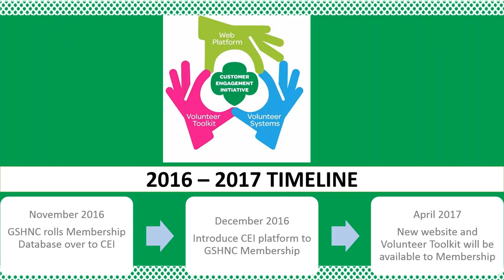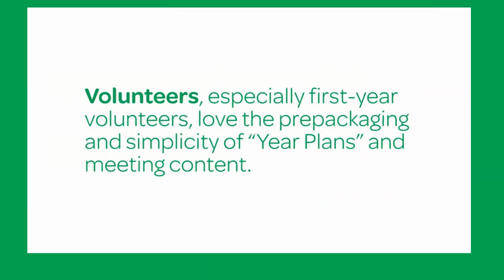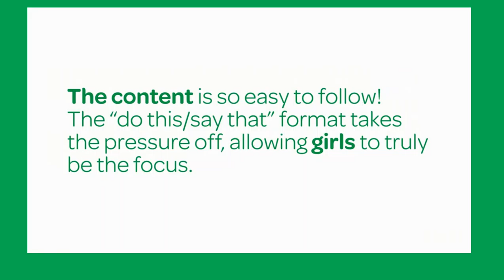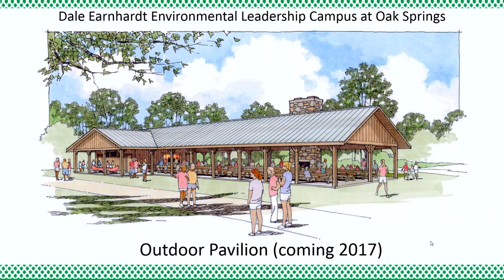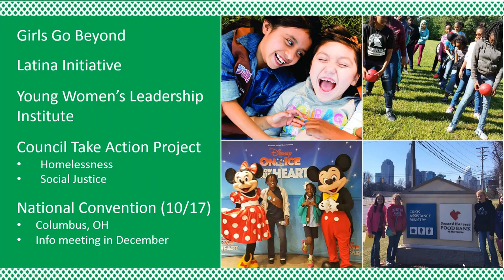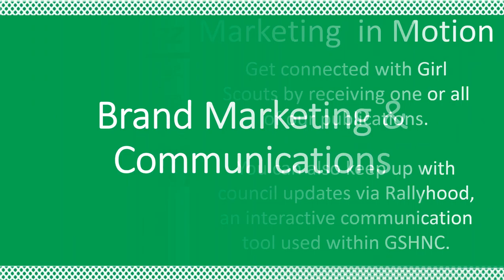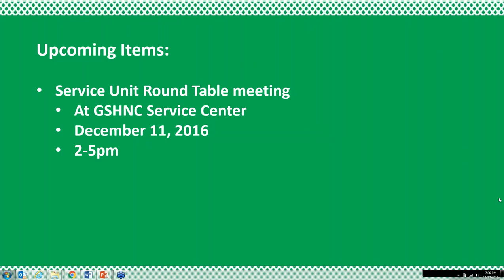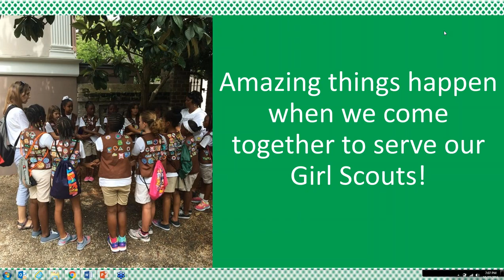2016 Open Membership Meeting Webinar